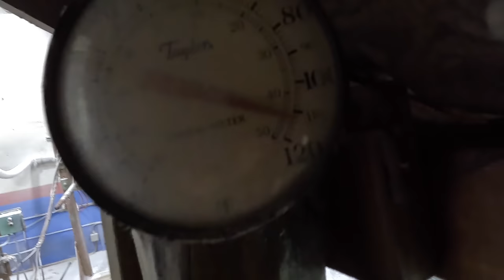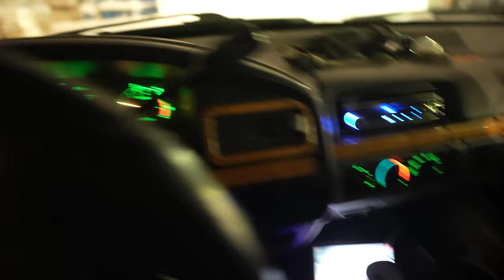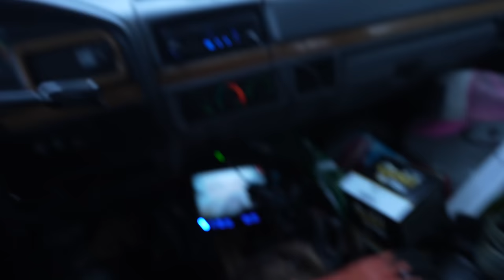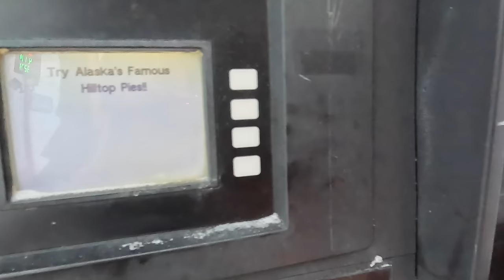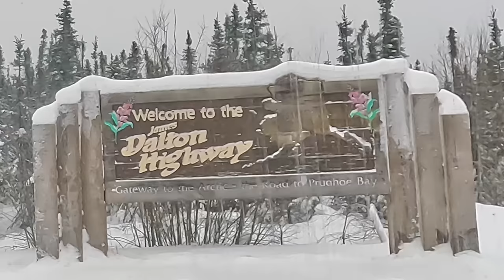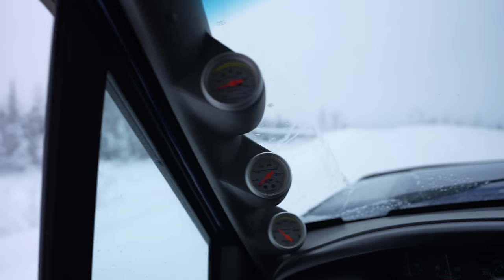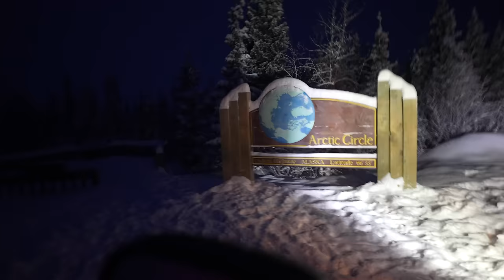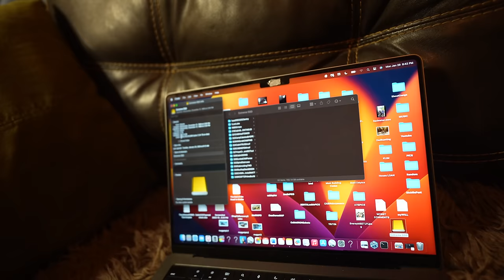Driving an Old Ford Diesel Truck 2,000 Miles to the Arctic Ocean in -53°F/ -47°C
We didn't make it last time... let's see what happens if we try to Return to the Arctic. Driving and winter camping an old 1996 Ford F350 7.3 Powerstroke Diesel truck 2,000 miles up to the Arctic Ocean with the coldest weather I've ever experienced... what could happen? This is Episode 2 of the Return to the Arctic series.

** HUGE thanks to Forest Wilson for the original music in this video: Check his music out at:
& Matt of @alaskacabinadventures for the original music.

Mavic Mini 4 Pro drone
Sony ZV-E1 video camera
Sony G 20mm 1.8 video camera lens
Sony 100-400 Gmaster Zoom lens
GoPro Hero 12
Sony ECM-B1M microphone

KC Slimlite offroad driving lights
My Webasto diesel heater to heat the camper

HUGE THANK YOU to my Patreons for your continuing support of this channel!!!

My truck house lithium battery system:
Battleborn lithium batteries!! (awesome batteries to power your rig)...